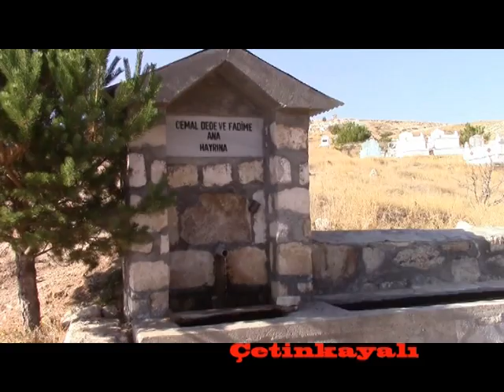SİVAS KANGAL PAŞAMÇAYIR KÖYÜ